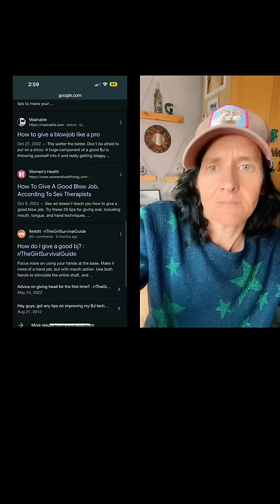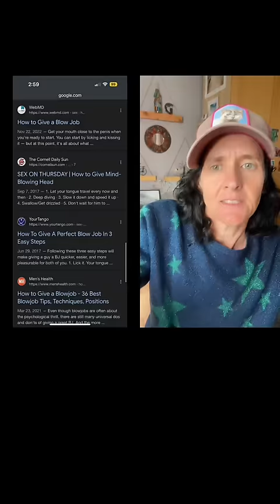Men waste SO much time - theirs and ours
Women’s right to pleasure is one of my biggest passions. I know we have a lot to fight for and it may not seem important in the grand scheme of things but it actually is to me. Especially since it’s an after thought for most men. I want equity and health care and reproductive rights and to feel safe and all those things. But I also want women to feel pleasure. Something we’ve been robbed of most of our lives. Especially since men have used our bodies to do trauma on in addition to withholding pleasure from us. A woman’s pleasure is a revolutionary act.